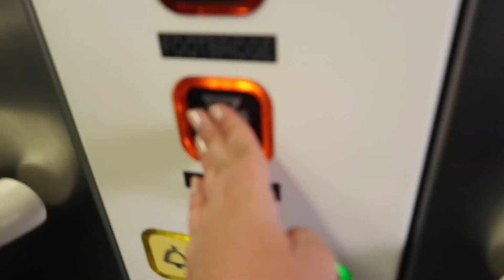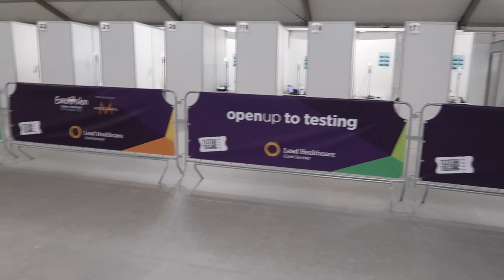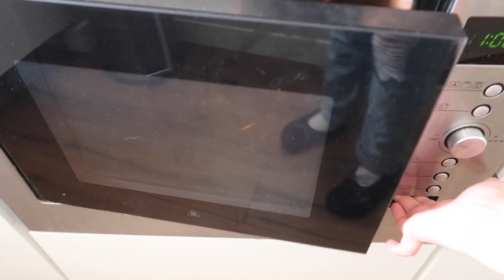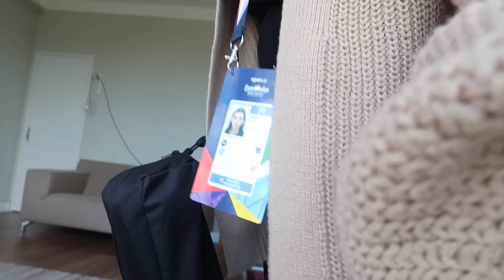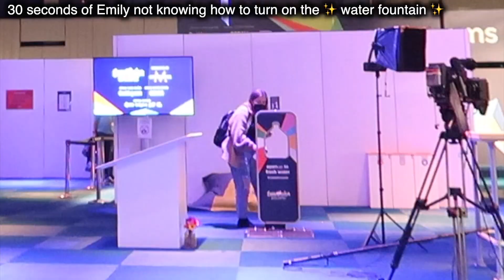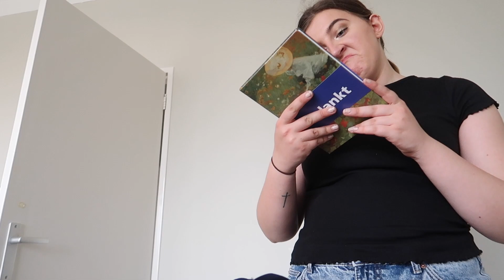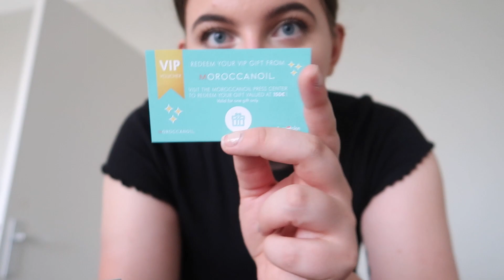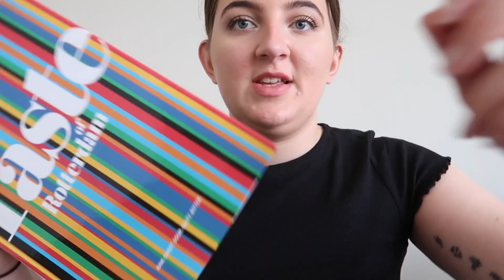First Days VLOG from EUROVISION 2021! | Rotterdam 2021 Vlogs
Emily (finally) gives us a peek into her first 2 days attending the Eurovision Song Contest 2021 in Rotterdam as press, including her first reaction to seeing 'El Diablo' on stage, and what she received in her press gift.